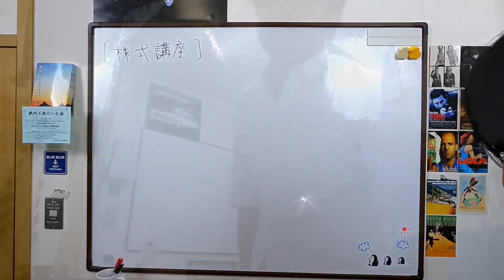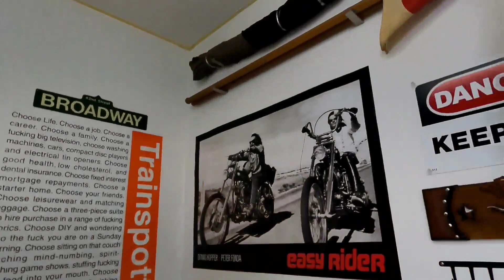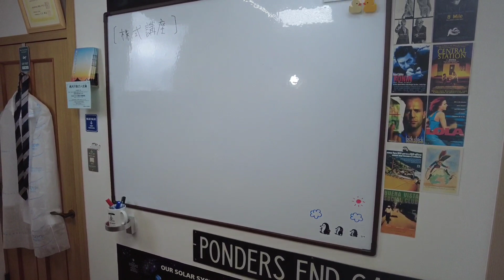茨木台ニュータウン紹介！発想を転換して使うっきゃない！環境のいいこの場所で撮影スタジオをDIYします なんとか完成しましたぞ【後編】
茨木台ニュータウンのいいところ。
それは環境です！てなわけで
DIYでYouTube動画を撮影するスタジオ建設
に挑みました。
ひとまず完成ですぞ(*'ω'*)

※２０２１年１２月末までにはデータ移行完了して本格始動します！